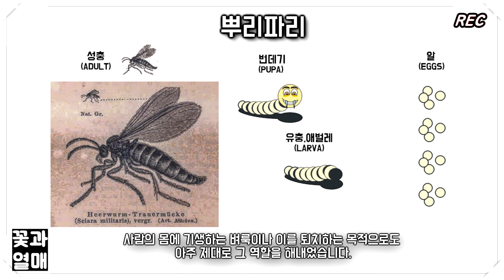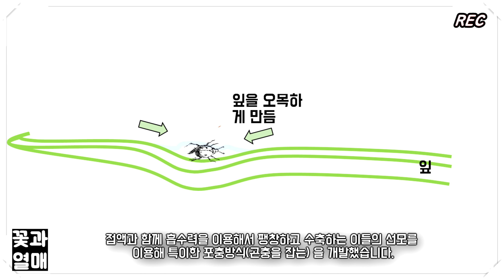(식충식물#07)_🌷벌레잡이제비꽃, 당신이 몰랐던 9가지 사실_Renewal_에셀리아나🌱insectivorous plants,butterwort, Pinguicula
Chapters:
0:00 Intro
02:16 1. 환경
3:08 2. 사람과의 친밀성
3:46 3. 다양성
4:14 4. 버터식물(Butterworts)
4:49 5. 포충엽
5:57 6. 꽃
6:27 7. 클레오파트라
7:11 8. 생존력
7:43 9. 유제품

기존 식충식물 2편에서 소개하였던 영상의 리뉴얼 버젼입니다.
살짝 내용의 업그레이드와 함께 영상의 간결성을 조금 높였습니다.